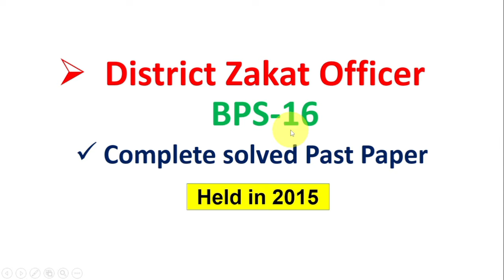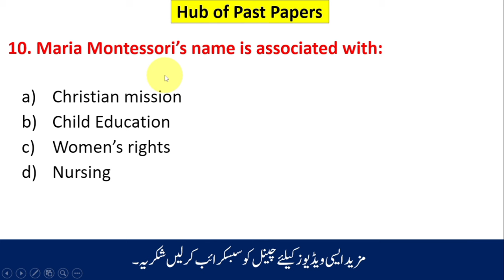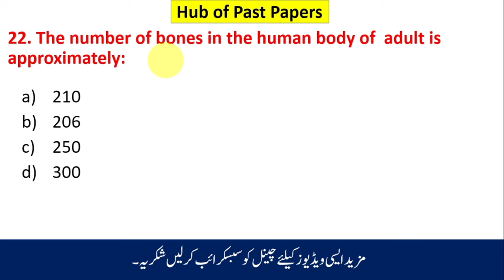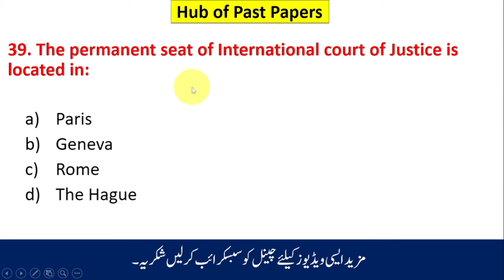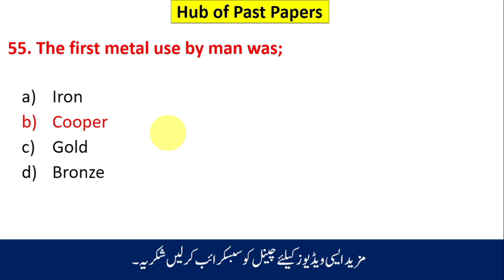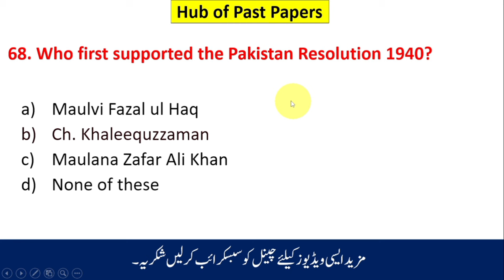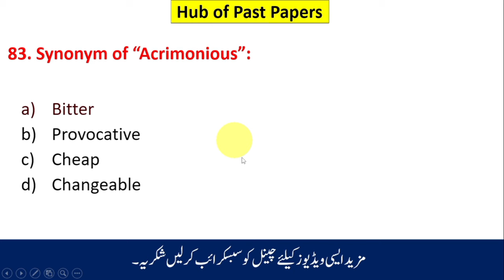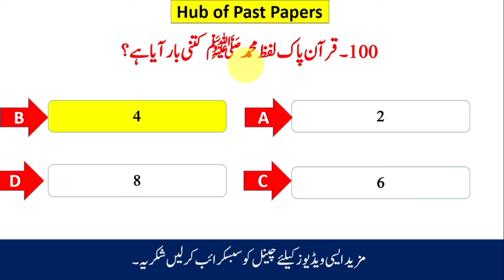District Zakat Officer Complete solved past Paper|Hub of Past Papers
Today in this video I am going to share Complete solved Past Paper of District Zakat Officer post held by Punjab Public Service Commission.

1. Name ... Adeel Mushtaq
2. Channel Name...Hub of Past Papers

 District Zakat Officer past paper
Past Papers of Auqaf Department
PPSC Past Papers
ppsc jobs test papers
ppsc Zakat Officer past paper
District Zakat Officer past paper in Urdu
PPSC Past Papers in Urdu
Hub of Past Papers
District Zakat Officer -16past paper complete solved
Punjab Auqaf Department past papers
PPSC Auqaf Department past papers
PPSC Zakat Officer Solved past papers
PPSC complete solved past papers
Complete solved past paper
District Zakat Officer Solved Paper